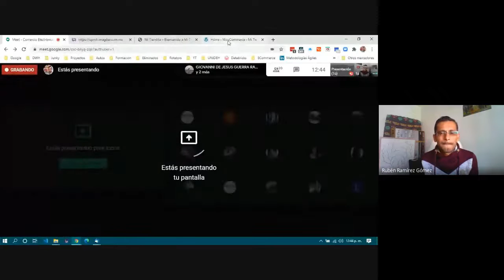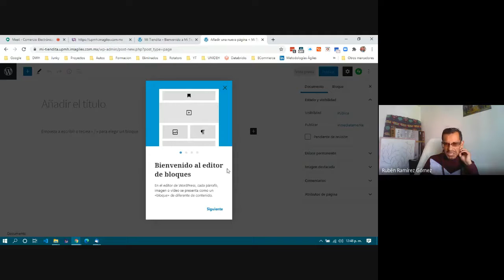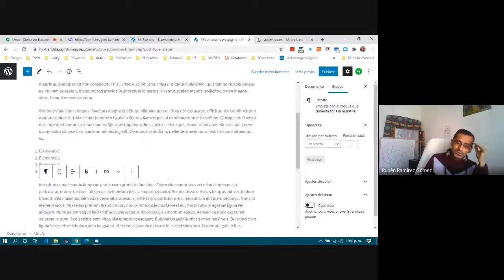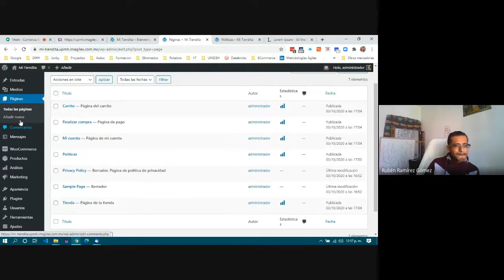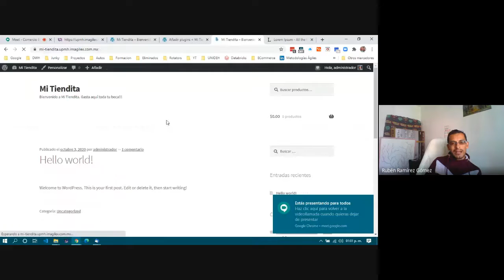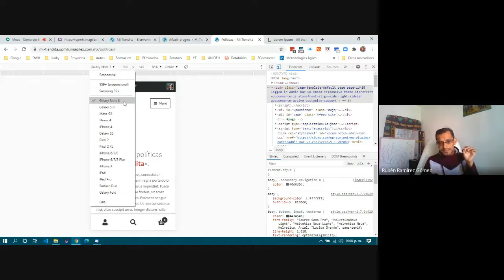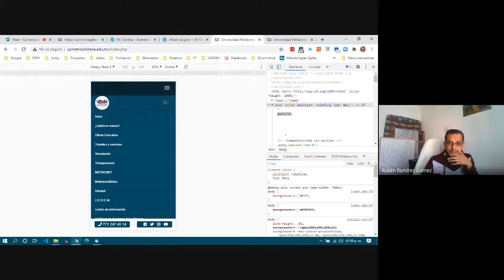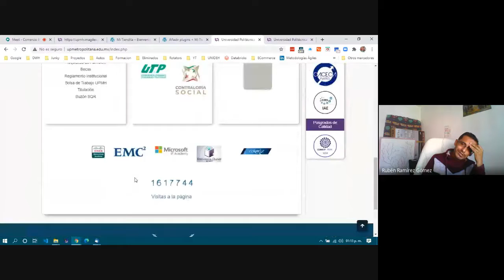ECommerce 3G - 2020/10/03 pt 02 - Construcción de una Tienda Online I